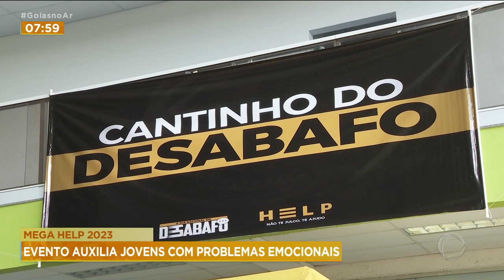MEGA HELP 2023: EVENTO AUXILIA JOVENS COM PROBLEMAS EMOCIONAIS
NESTE FIM DE SEMANA, GOIÂNIA FOI PALCO DE UM GRANDE EVENTO DE VALORIZAÇÃO DA VIDA. O "MEGA HELP". PROJETO QUE AJUDA PESSOAS, PRINCIPALMENTE JOVENS, COM PROBLEMAS EMOCIONAIS.